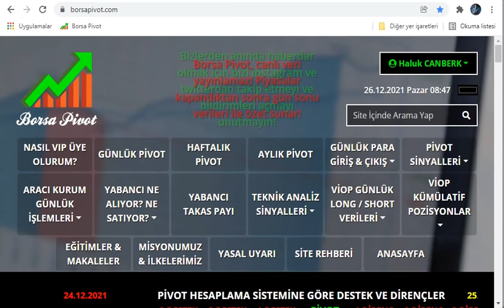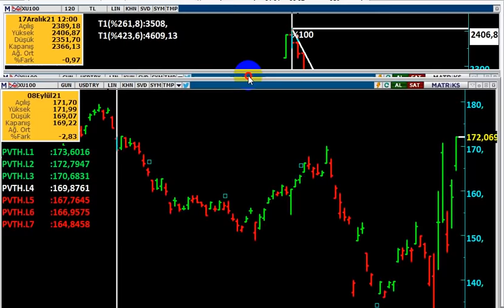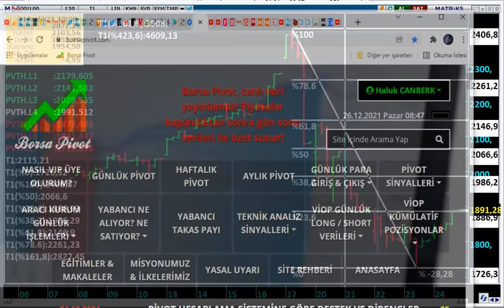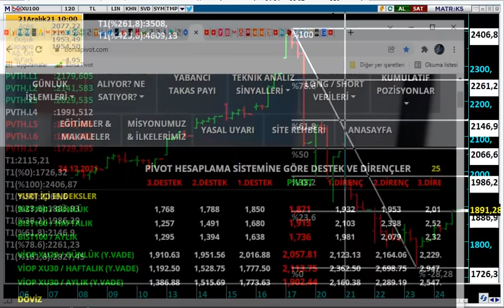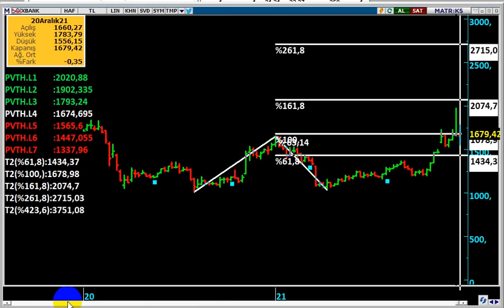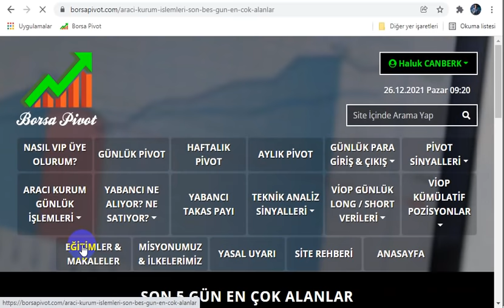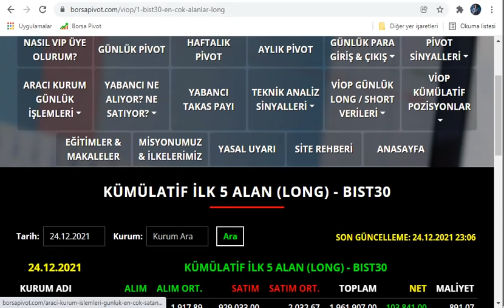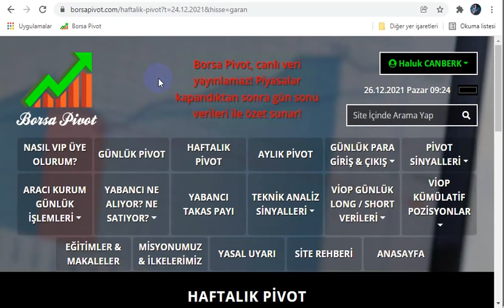BİST100 2022 YE NASIL BAŞLAR...? BORSA 2021 NİN SON HAFTASI NE OLUR...? I HALUK CANBERK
Borsa 2022 ye nasıl başlayacak,
Bist100 bu hafta ne olur..?
Borsa 2021 i nasıl bitirir.?
Borsada tepki nereye kadar devam eder.?

DolarTL,
Dolar kuru,
haluk canberk,
dolar bugün,
Dolar analiz,
Dolar canlı,
Dolar kuru,
Dolar tahmini,
Dolar tl tahminleri,
Dolar tl
Dolar tl,
Foreks,
Forex,
usdtry,
Kur,
Ons altın,
Para kazanma yöntem,
Parite,
Piyasa beklenti,
Hisse öneri,
Dolar kaç olur,
Borsa eğitim,
Viop eğitim,
Viop dersleri,
Piyasa bugün,
Piyasa döviz,
Piyasa haberleri,
Usdtry yorum,
usdtry analiz,